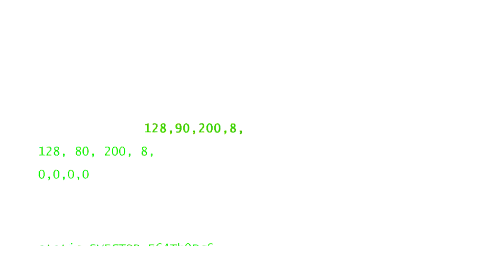Parasite Eve- Primal Eyes [Full Band Cover]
Originally composed by Yoko Shimomura
All instruments performed by Paris Smith
Auxiliary percussion programmed by Paris Smith
Recorded and mixed by Paris Smith